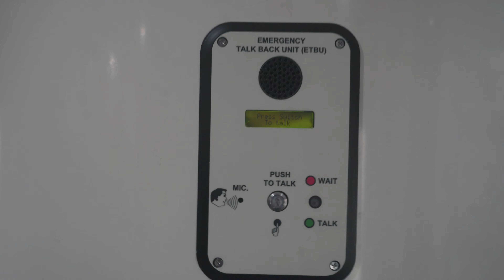Invited to trailer launch. Thank you @ChaibisketTelugu ❤️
Eesari train journey different level lo hit aiendhi.
Em alochisthunano endhuku alochisthunano no idea 😄.
ede emi first time kaadu normal ga Asalu train ekaganee vere prapancham loki potha into my dream world.
aaa dream world lo nenu chala richu, naku nachindi konukuntu unta, nachina sports car vesukuni tirugutha, world tour lu vesthu friends tho chillu avuthu unta...!😎😎😎
Ala ne untundhi na imagination i think ila chala mandhi fantasise chesukuntaru anukunta kadaaa ?

Ee vlog lo chala jarigai, chaala important people ni kalisam everything was unexpected asalu casual trip ani velthe Hyderabad ki edo edo aiepondhi flow lo 😄😄😍.

Inka migatha scenz antha vlog lo chudandi mowa bross :)